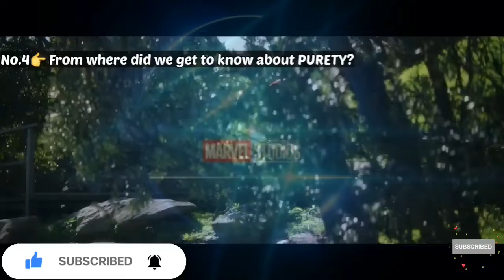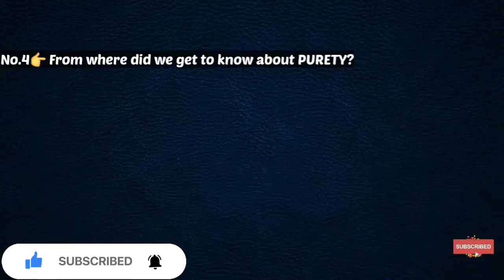Biggest Questions | After Deleted Scene of THOR LOVE AND THUNDER | Hindi | Movies Gyan | By ThePs!..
00:18 👉 All Questions.
01:10 👉 Why didn't Thanos go to Eternity?
01:34 👉 Why didn't AVENGERS go to Eternity?
02:00 👉 Which Avengers were pure?
03:05 👉 From where did we get to know the purity?
04:04 👉 Why did GORR steal the childrens?
04:38 👉 Which scene was the right decision to delete?

Enjoyed it! 😉 Please Drop A Like 👍

your queries 👇
comicverse
pj explained
 yogi bolta hai
bnftv
the superhero pro
super super
desi nerd

Biggest Questions | After Deleted Scene of THOR LOVE AND THUNDER | Hindi | Movies Gyan | By ThePs!..thor love and thunder deleted scenes

After THOR LOVE AND THUNDER deleted scene
from where did we get to know the purity?
Why did Gorr steal the children?
From where did we get to know what was pure?
Why didn't Thanos go to Eternity?
which Avengers were pure?

thor love and thunder deleted

scenes in hindi

scenes in tamil thor love and thunder deleted

scenes malayalam

thor love and thunder deleted scenes in telugu

scenes grandmaster

thor love and thunder deleted scenes video

scenes hercules

scene wanda thor love and thunder deleted

scenes galactus

THORthor love and thunder deleted scenes

thor love and thunder deleted scenes in hindi

thor love and thunder deleted scenes in tamil

thor love and thunder deleted scenes

malayalam thor love and thunder deleted scenes

in telugu

thor love and thunder deleted scenes grandmaster

thor love and thunder deleted scene

wanda

hercules

thor love and thunder deleted scene reaction

thor love and thunder deleted scenes galactusWhy did Thanos wait to get the Infinity Stones?

Why didnt Thanos use the Reality Stone to get the other stones?

Can an eternal hold an Infinity Stone?

What was the point of Thanos getting the stones?

Why did Thanos not double the resources?

Why did Thanos erase half the universe?

Why can Captain America lift Thor's hammer?

Does Thanos poop?

Why Thanos snapped his fingers?

Thankyou 😊